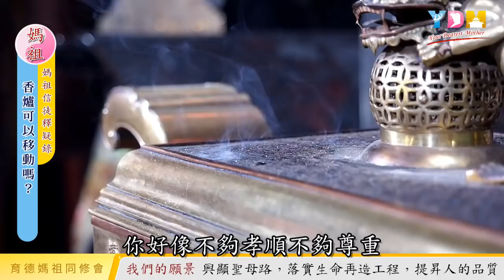香爐可以移動嗎？動了會怎麼樣嗎？不小心動到怎麼辦？什麼情況可以移動？【媽祖信徒釋疑錄】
香爐可以移動嗎？動了會怎麼樣嗎？
　不小心動到怎麼辦？什麼情況可以移動？